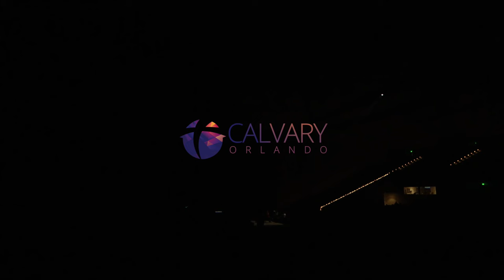Carol of the Bells // FIRST TIME KEYTAR PERFORMANCE!!! // Josue Avila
This was my very FIRST TIME performing on a Keytar! Not the easiest thing to do, but SUPER FUN! Hope you enjoy this tune! Merry Christmas familia!!!

Recorded Live at Calvary Orlando on December 24th 2023

Lead Electric Guitar: James Woods
Keytar: Josue Avila
Lighting Engineer: Daniel Kringel
Drums: James Fortune
Bass: Sammy Correa
Piano: Chris Mercedes
Acoustic Guitar: Valeriy Dudnik
Rhythm Electric Guitar: Doug Joseph
Saxophone: Moe Bonilla

Audio Mix & Master: Josue Avila

Calvary Orlando
1199 Clay St.

Commenting and Sharing this video will help this video's reach! Thanks for all your support!

-- Links --

Alesis Vortex Keytar (NEW VERSION) (Amazon)
Shure Axient Wireless Body Pack (Amazon)
Yamaha Montage 8 (Amazon)